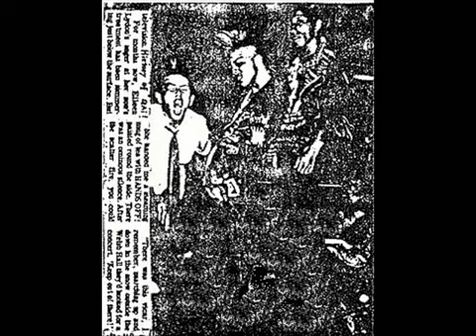Gai - Anarchism and Destroy (noise punk Japan)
Gai Japanese noise punk band